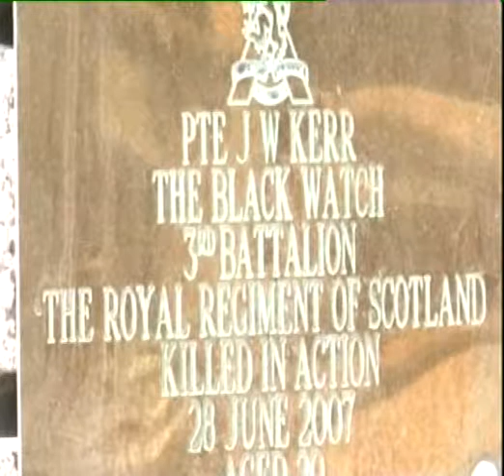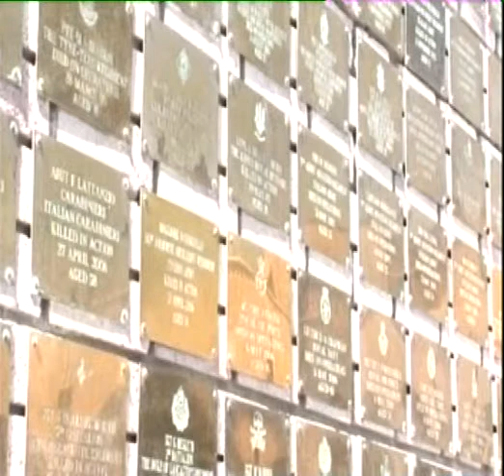Basra Reporting Scotland 03/03/09